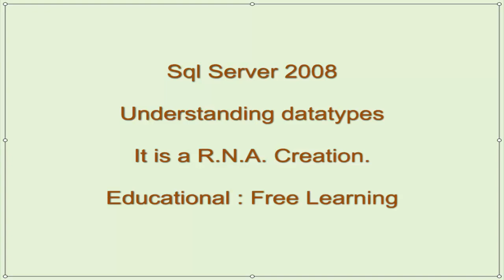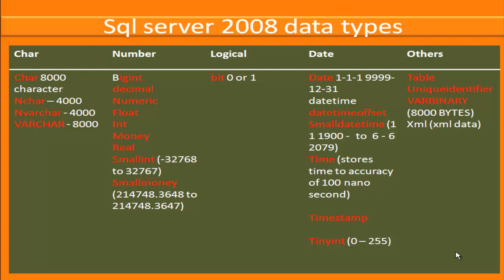introduction to sql server 2008 data types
sql server 2008 - Data types (understand the data types before creating the tables.